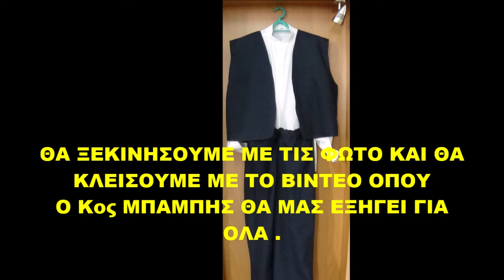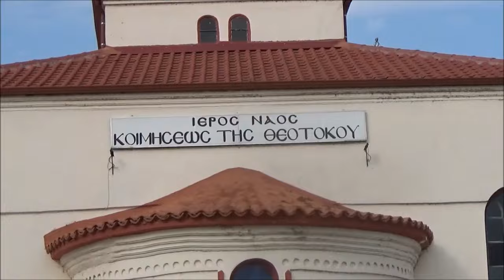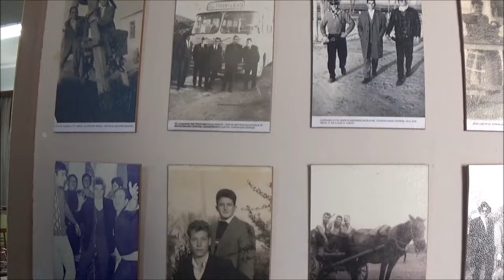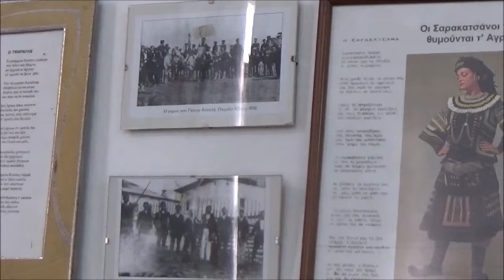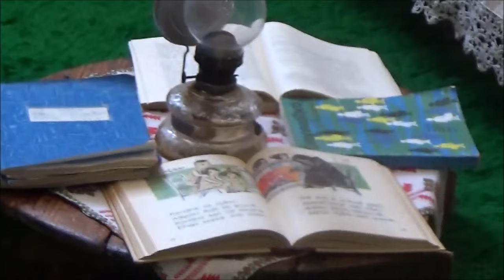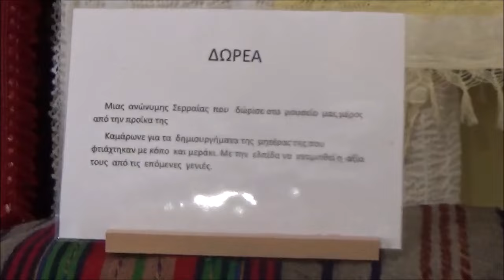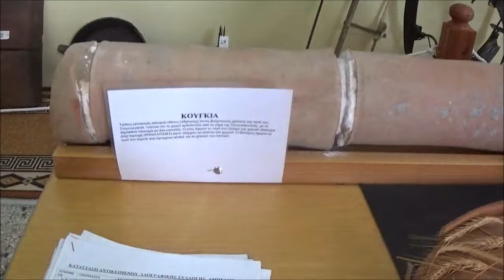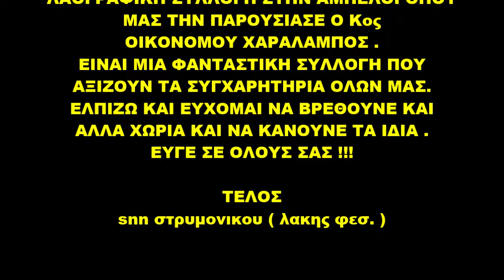ΠΑΡΑΣΚΕΥΗ 20/9/2024 Η ΛΑΟΓΡΑΦΙΚΗ ΣΥΛΛΟΓΗ ΣΤΗΝ ΑΜΠΕΛΛΟΙ ΣΕΡΡΩΝ .